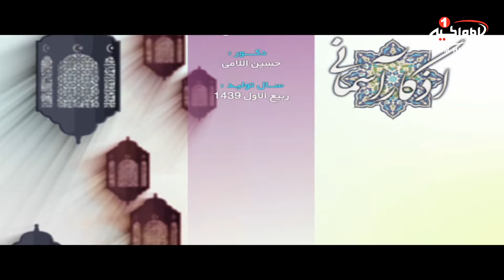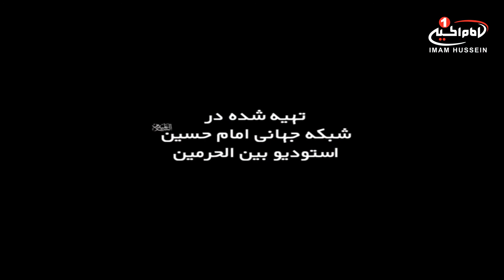اذکار آسمانی (28): آثار فقرات دعای جوشن كبير، حجت الاسلام والمسلمین محمدحسین آسوده، کربلا، 1439 ق